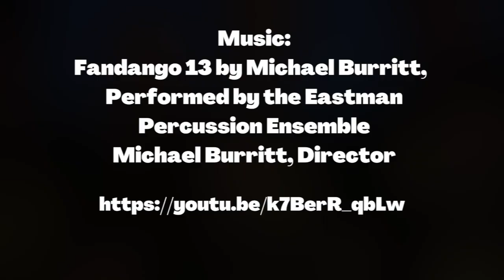All City Percussion Concert 2023